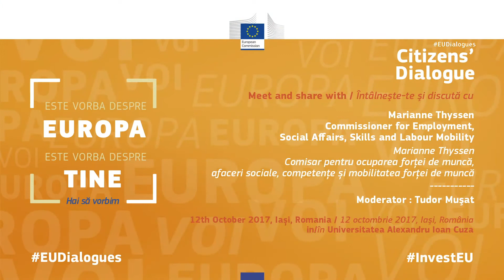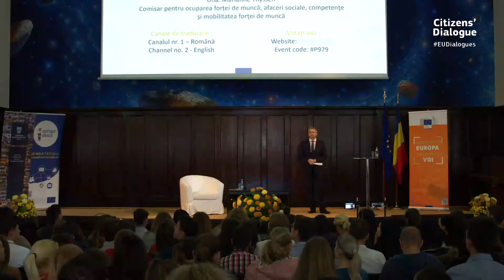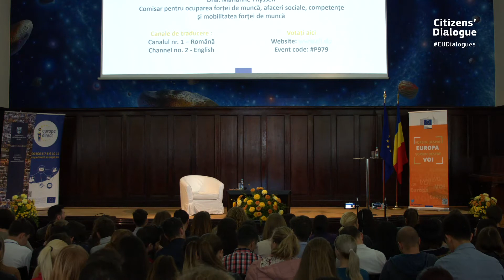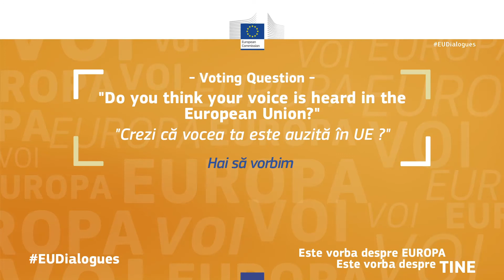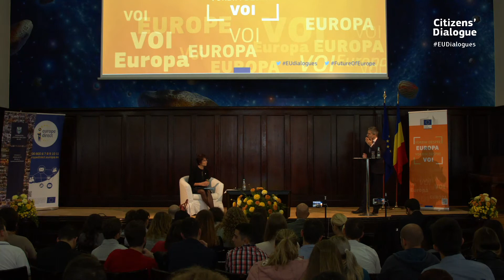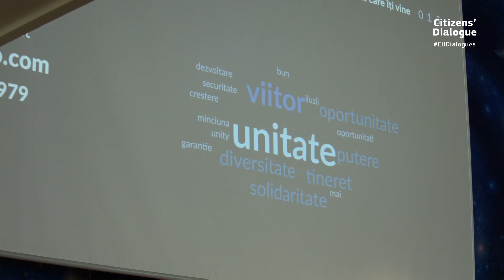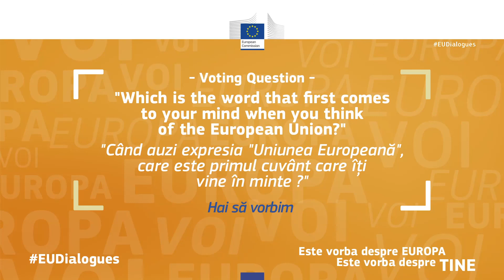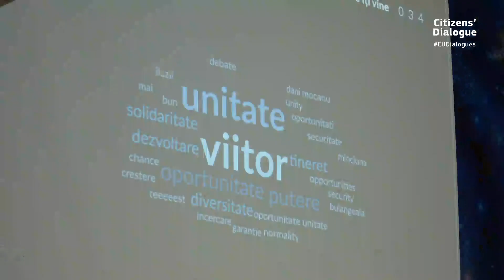ENG - Citizens' dialogue - 12th October 2017 - Iași, Romania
It’s about Europe. It’s about you. Let’s talk.
Meet and discuss with Marianne Thyssen, Commissioner for Employment, Social Affairs, Skills and Labour Mobility